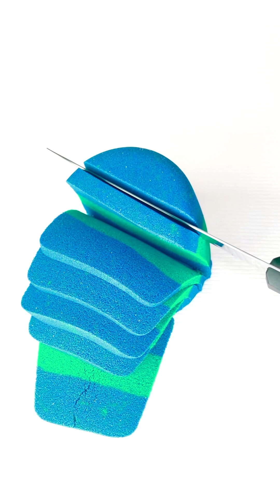Super Satisfying Kinetic Sand ASMR Sounds Relaxing Video Sand Cutting Drop Squish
•DAILY KINETIC SAND VIDEOS•

Oddly Satisfying Colorful Kinetic Sand ASMR Sounds Relaxing Videos.

Kinetic Sand Squishing
Kinetic Sand Crumbling
Kinetic Sand Art & Shapes